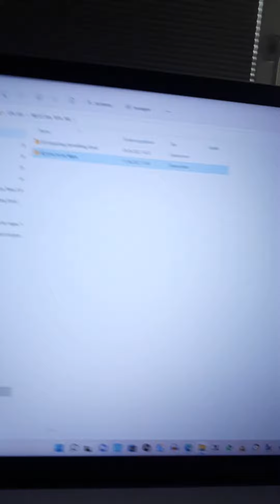elvis erschreckt jd Summer / elvis shocked jd Summer in the end